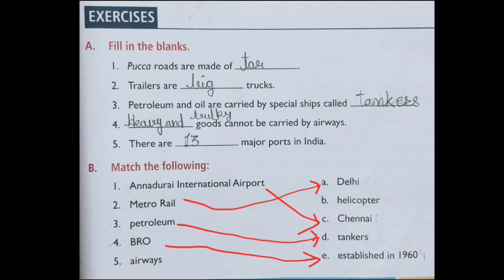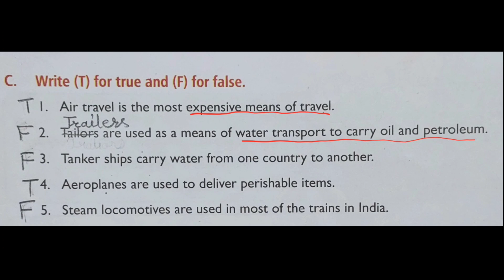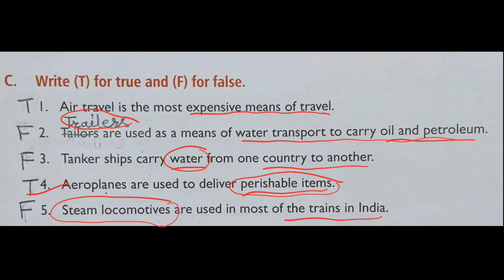CH 13 | TRANSPORT | BOOK EXERCISES AND QUE-ANS | SST | CLASS 4 | MILESTONES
ch13transportfull chapter explanation